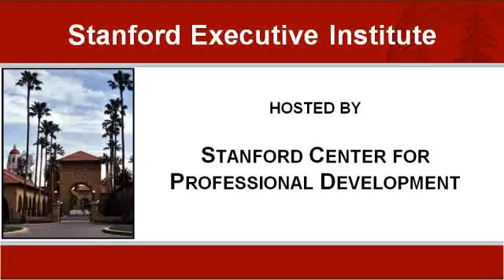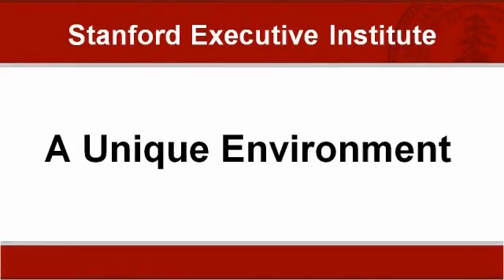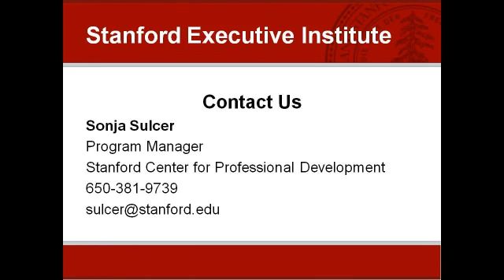Stanford Executive Institute - Technology Management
Professor Tom Byers gives an overview of this MBA-style 7-day program for managers and executives in the technology industry.

Pack a lifetime of business experience into seven intensive days.

The Stanford Executive Institute has a proven track record of teaching tools and approaches to prepare senior leadership to overcome the hurdles facing the technology industry today.

The experience has been likened to an MBA-style format directly targeted to the leading firms in the technology industry. The atmosphere fosters accelerated learning, innovative thinking, and the sharing of varied perspectives. Participants from diverse technology backgrounds exchange viewpoints and ideas in lively discussions during class, study groups, New Venture Lab sessions and over meals.
New Venture Labs

The New Venture Labs are unique to this program. Working in small teams, participants identify a realistic, technology-related business opportunity, conceptualize a new product, and present the resulting business plan to professional venture capitalists.

Faculty Directors

Thomas H. Byers
Professor, Management Science and Engineering
Director, Stanford Technology Ventures Program

Peter Glynn
Chair, Management Science and Engineering
Professor by Courtesy, Electrical Engineering

Topics Include

    Strategic Management
    Finance and Accounting
    Organizations
    Marketing
    Operations
    Negotiation